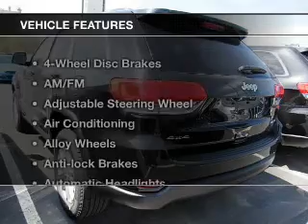2015 Jeep Grand Cherokee - Bath PA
Year: 2015
Make: Jeep
Model: Grand Cherokee
Trim: Laredo
Engine: 3.6 L, 6 cylinder
Transmission:
Color: Black
Mileage: 5
Address:
7720 Beth-Bath Pike